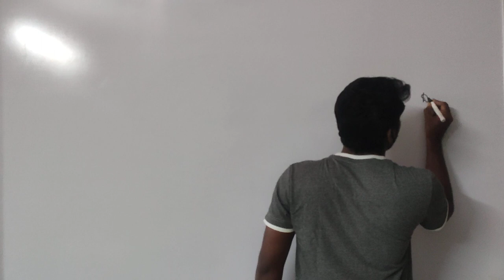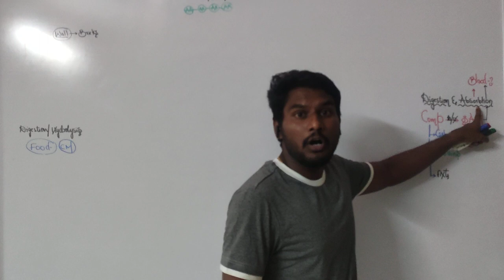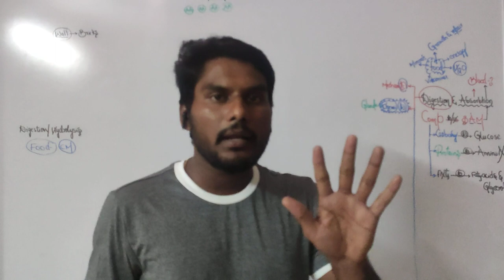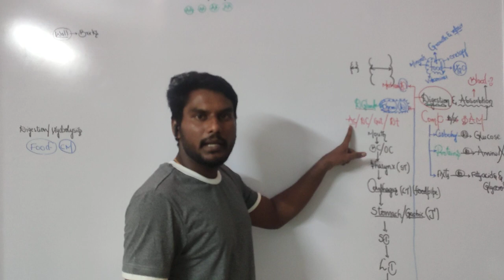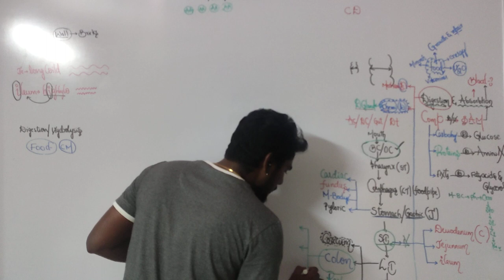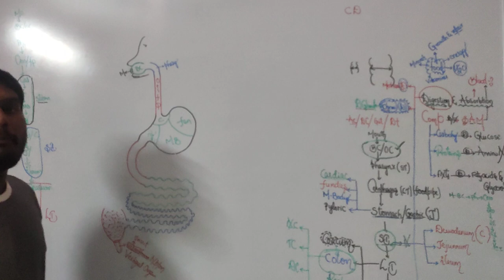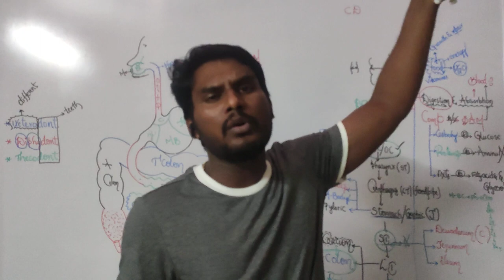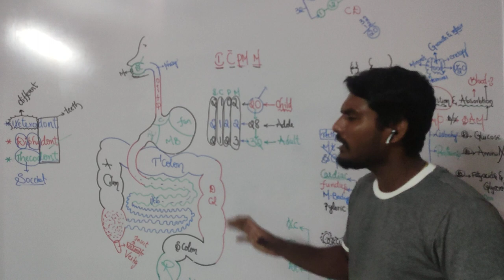Human Alimentary canal